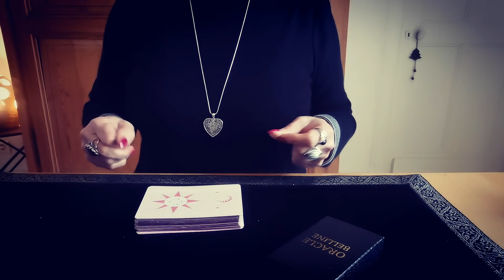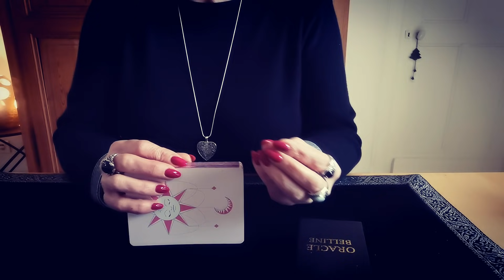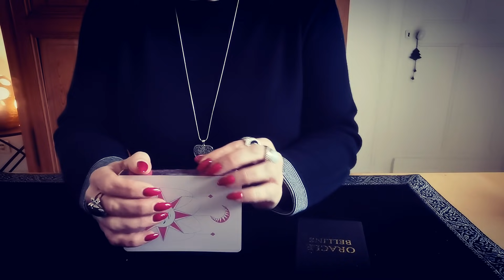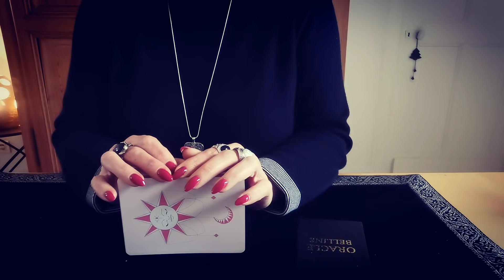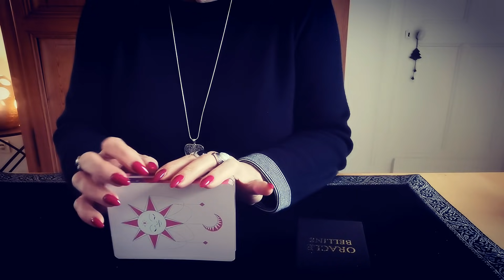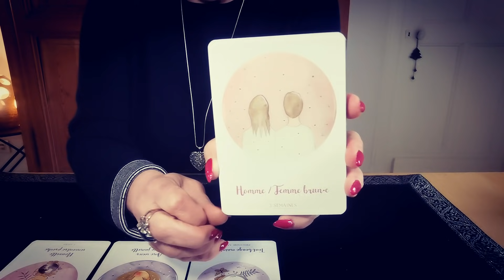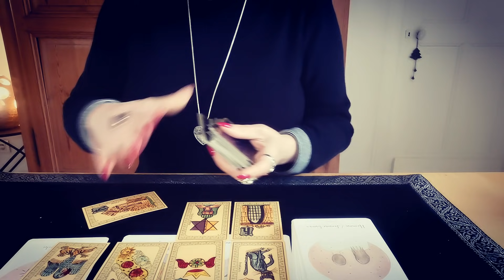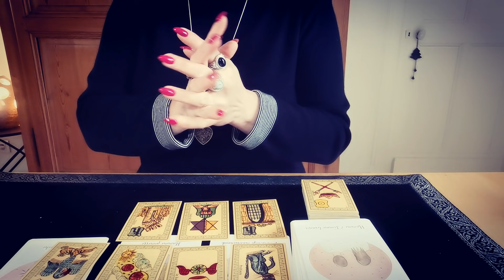Semaine du 10 mai Le changement est amorcé. Horoscope de la chance 🍀❤️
Semaine du 10 mai Le changement est amorcé horoscope voyance guidance belline @ClaireVoyance
Claire Voyance